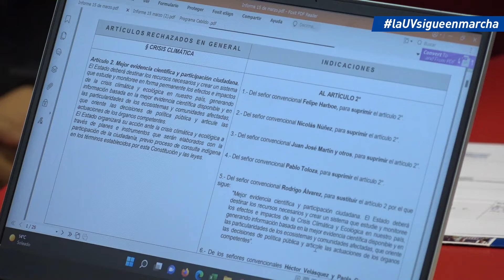Conversatorio Ambiental Constituyente UMAS-UV